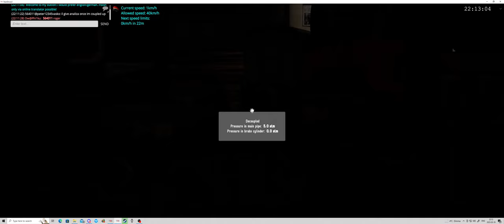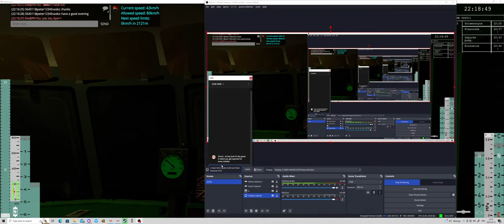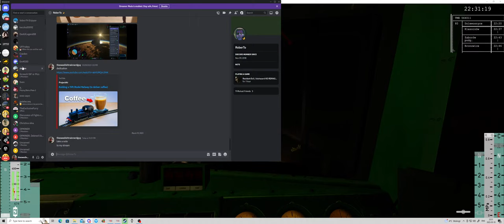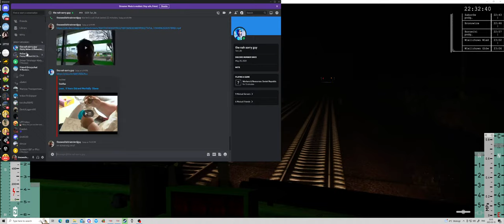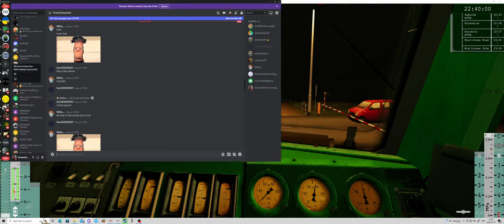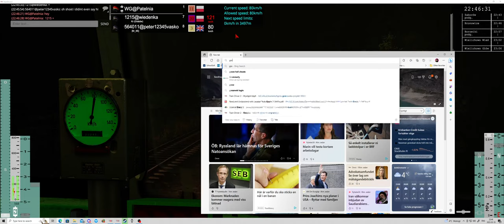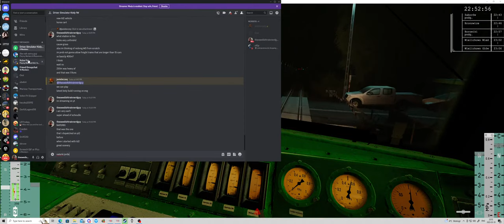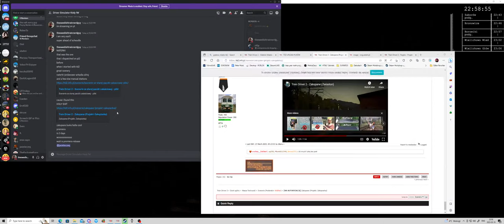TD2 Getting some more km in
Im playing train driver 2, driving freight train